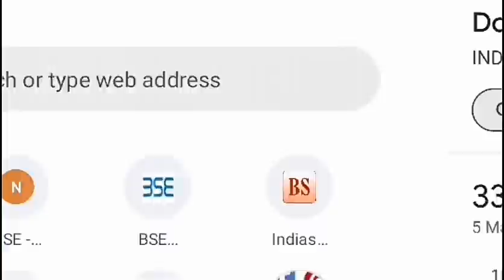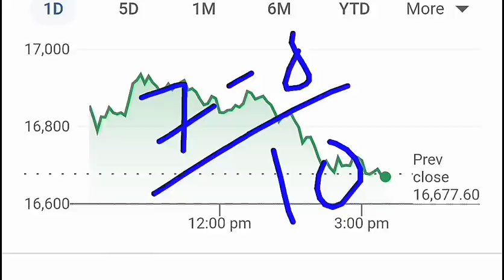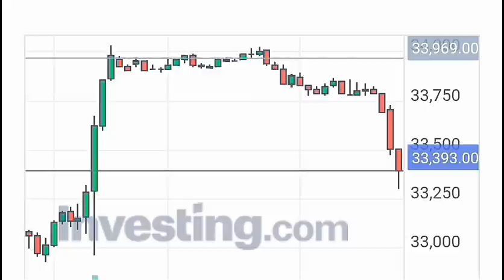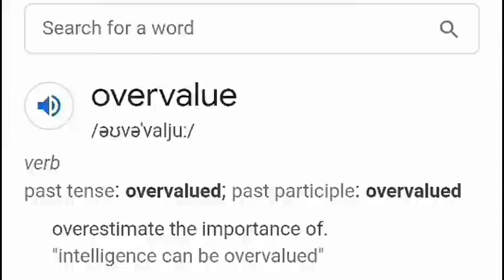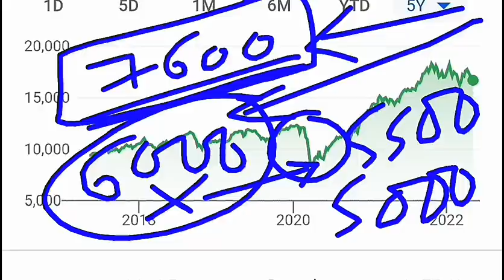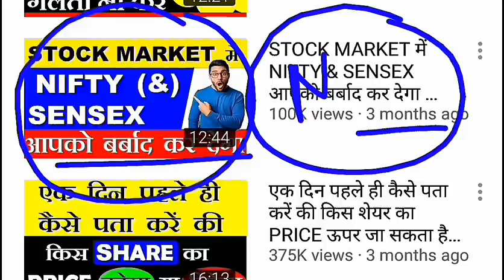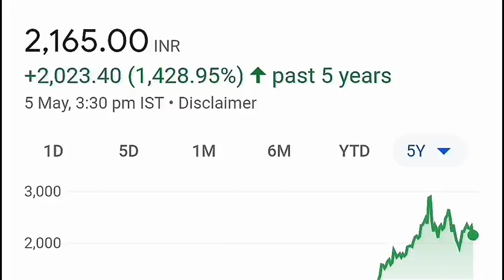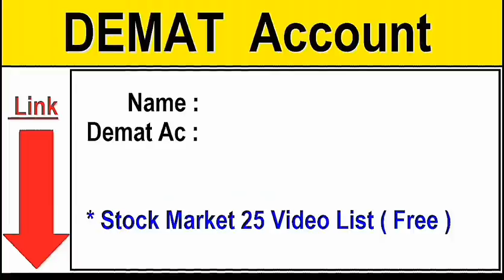STOCK MARKET OVERVALUED है ? | DOW JONES भागा पर हमारा बाजार गिरा ऐसा क्यों ? | DOW JONES CRASH SMKC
TY :)

TOPIC COVERED :

US STOCK MARKET CRASHED
DOW JONES CRASHED
NIFTY CRASH
SENSEX CRASH
INDIA STOCK MARKET CRASHED
NASDAQ CRASH
BAN NIFTY CRASH
STOCK MARKET DOWN
WHY STOCK MARKET CRASHED TODAY
WHY STOCK MARKET DOWN TODAY
WHY STOCK MARKET FALL TODAY
AMERICAN STOCK MARKET CRASHED
DOW CRASHED
USA STOCK MARKET CRASHED
GLOBAL STOCK MARKET CRASHED
WHY DOW JONES CRASHED
INDIAN STOCK MARKET CRASH NEWS
SHARE MARKET CRASH
SHARE MARKET CRASH NEWS
US SHARE MARKET CRASH

TY :)